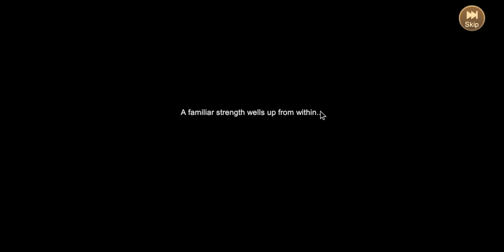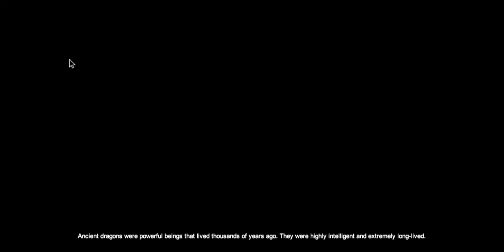Opening | Hunter Draconia Saga